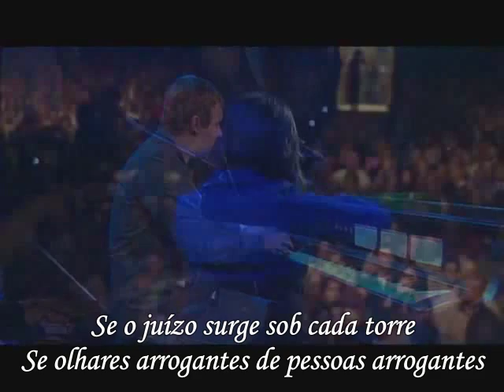Casting Crowns - Does Anybody Hear Her (Legendado)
Casting Crowns - Does Anybody Hear Her